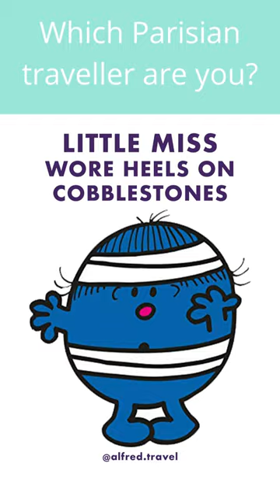Travel Tips #1 Which Parisian Traveller Are You?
🔥 You enjoy Paris, we handle the rest! 🔥